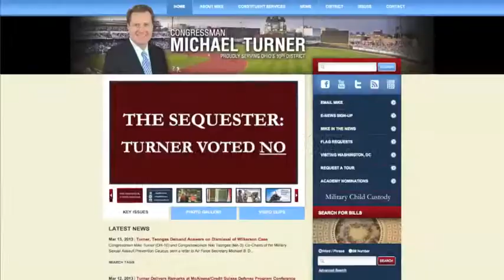Congressman Mike Turner Talks Syria and Seuqestration with Varney and Co